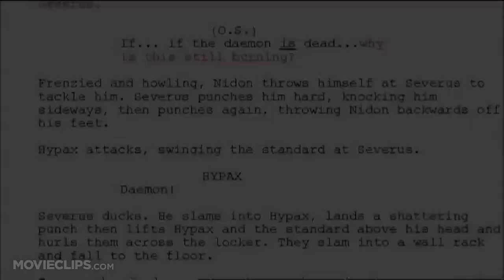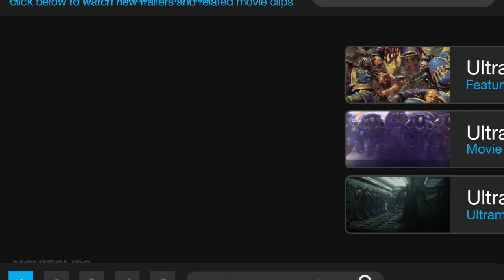Ultramarines Featurette (2010) - Animation Movie HD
A squad of Ultramarines answer a distress call from an Imperial Shrine World. A full Company of Imperial Fists was stationed there, but there is no answer from them. The squad investigates to find out what has happened there.

Director:
Martyn Pick

Vanessa Chapman
Bob Thompson
Marc Roberge
Michael Carter
David Kerney
Alexander Lentjes
Roddy McManus
Dominique St-Louis
Yu-Fai Suen

Writer:
Dan Abnett

Editor:
David Lewis Smith

Cinematographer:
Darren Lovell

Composer:
Adam Harvey